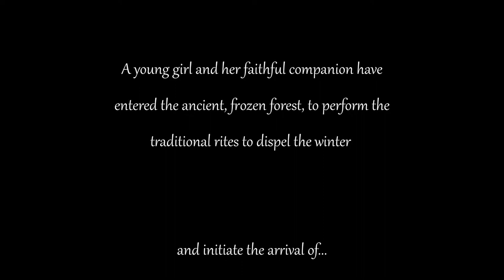Spring - Music by Sergio Prando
scorerelief2021 is a film scoring contest created by thecuetube